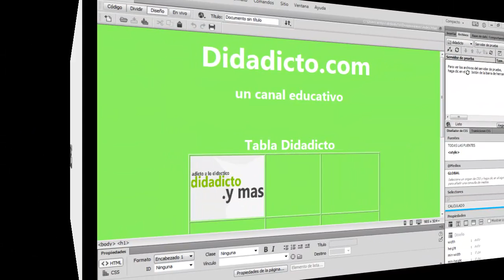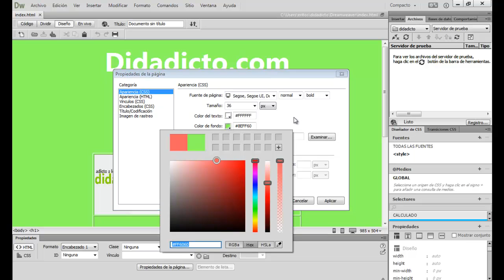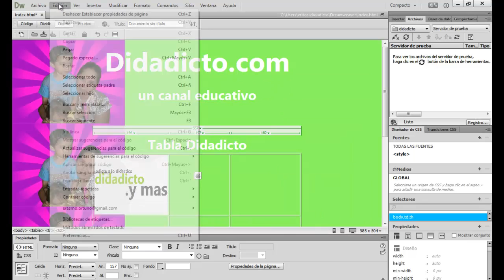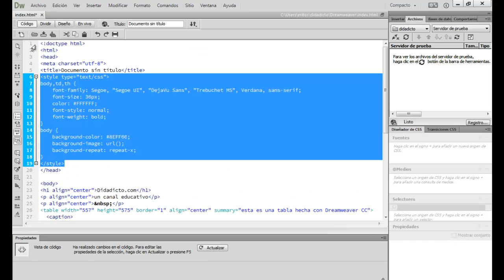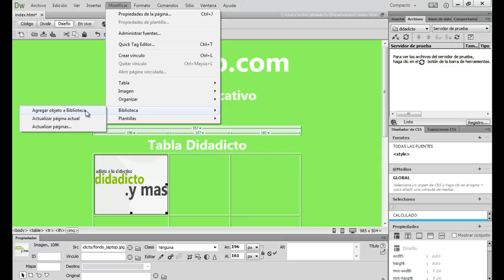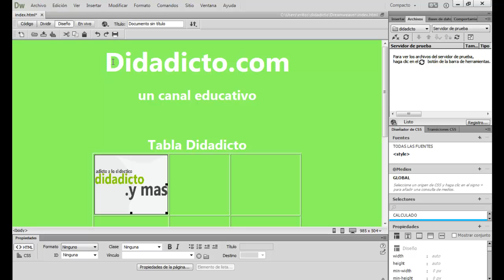Como usar pestaña modificar en Dreamweaver CC - Cuarta Parte -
En este video veremos que la pestaña modificar nos sirve para alterar hojas de estilo y la pagina en si misma, usando Dreamweaver Creative Cloud

También mira: "Como preparar un Arroz rojo con tomate y cebolla"